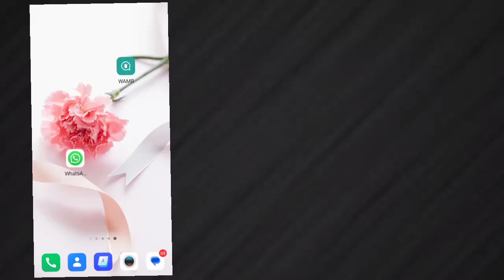Hapus log panggilan Whatsapp dengan cepat 2023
2 Cara Menghapus Log Panggilan Whatsapp dengan Cepat